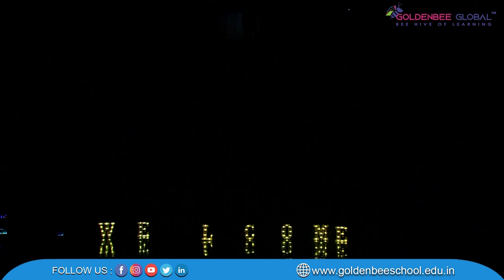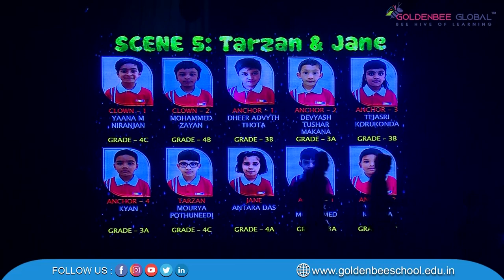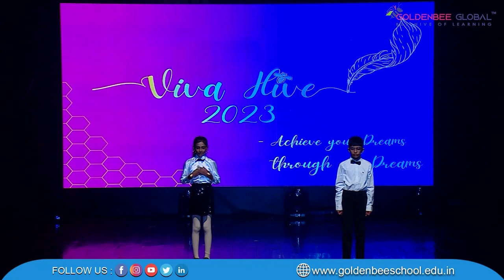VIVA HIVE at GoldenBee Global BTM – Primary 2 to 4 – Nov 26, 2023 Show 2